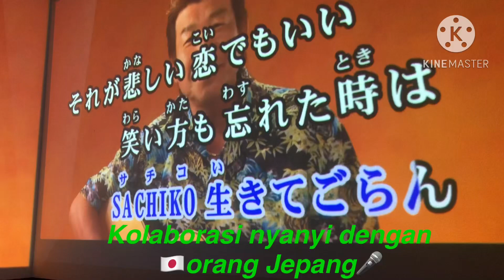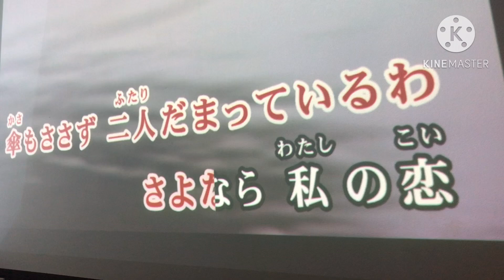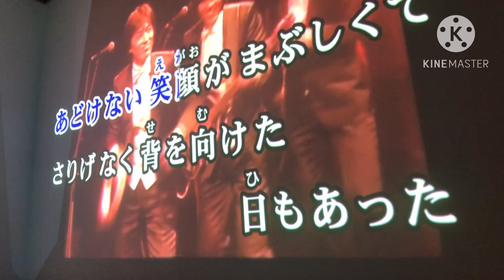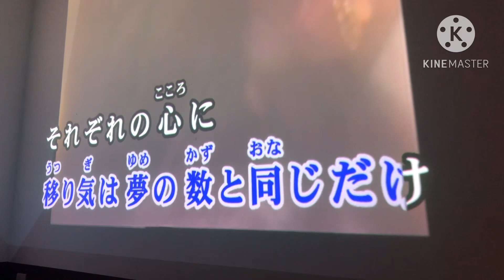Kolaborasi nyanyi dengan orang Jepang